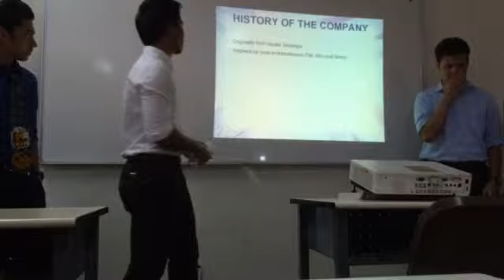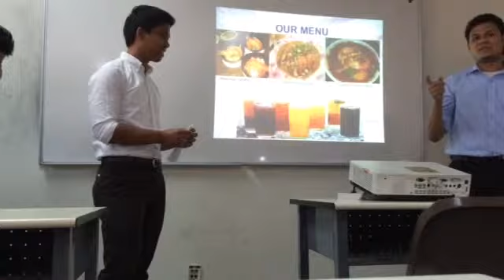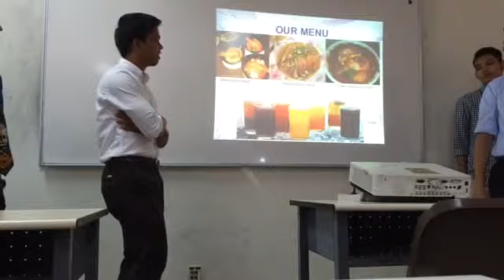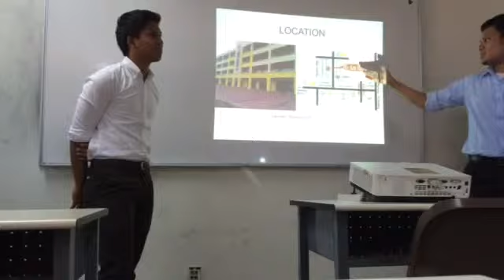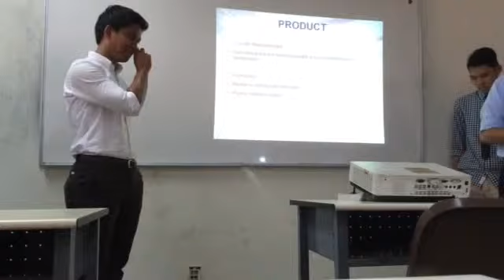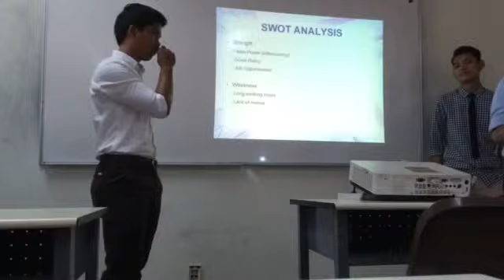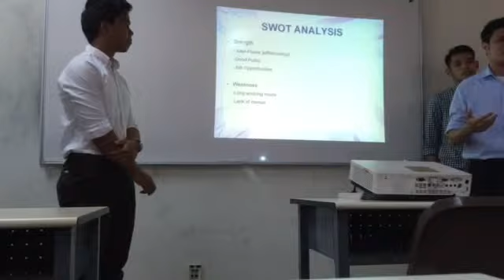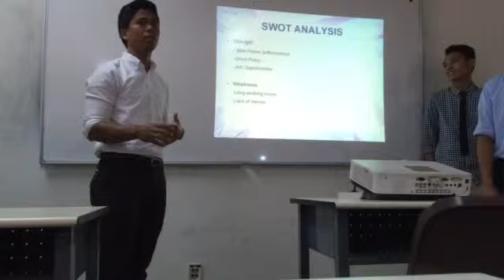BS K S MEE UDANG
They are the four handsome chef...Masha Allah